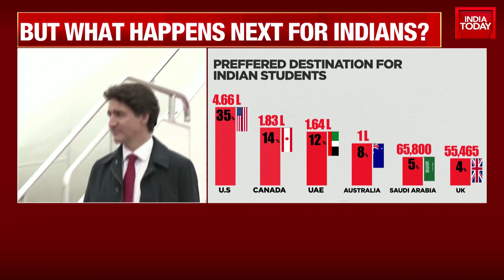No Place For Acts Of Aggression, All Citizens Deserve To Feel Safe: Canadian Govt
MEA Spokesperson Arindam Bagchi says, "we've informed the Govt of Canada that there should be parity in strength in our mutual diplomatic presence. Their number is very much higher than ours in Canada... I assume there will be a reduction from the Canadian side."
India-Canada ties have taken a hit after Canadian PM Justin Trudeau’s allegations of Indian government agents' “potential link” to Khalistani terrorist Hardeep Singh Nijjar’s killing.